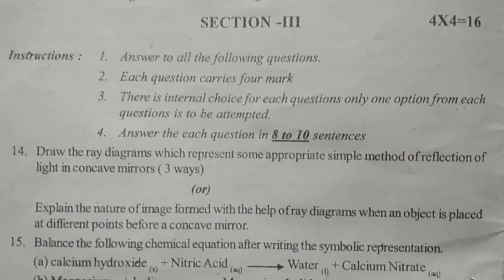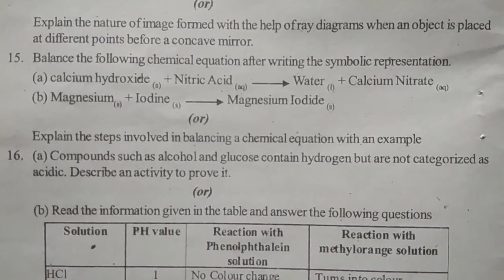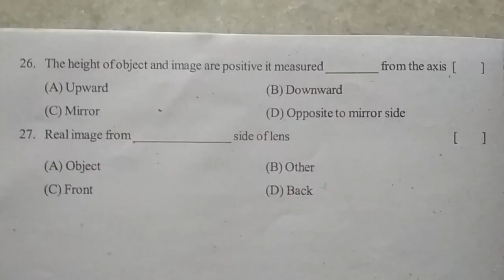X class physical science summative assessment paper 2021 | 10th class sa science sample paper 2021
x class model sample question papers 2021 science,
x class important practice bit questions 2021,
X class physical science summative assessment paper 2021

& more views.

8th class physics formative exam paper answer sheet 2021 | class 8 sa1 question paper physics 2021

10th class science expected papers 2021 | Class 10 SA model paper science 2021 | class 10 science sa

6th class fa-1 exam papers 2021 | 6th class fa1 question paper Physics 2021 | 6th Physics papers ts

6th class sa1 test papers 2021 | 6th class sa1 exam Physics 2021 | sa1 exam questions Physics paper